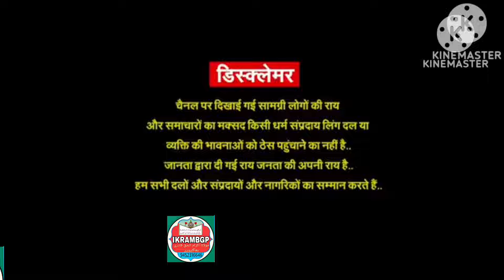deobandi aurwaha salman azhari ke sapot me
beobandi aur wahabi
salmanazharike sapotme